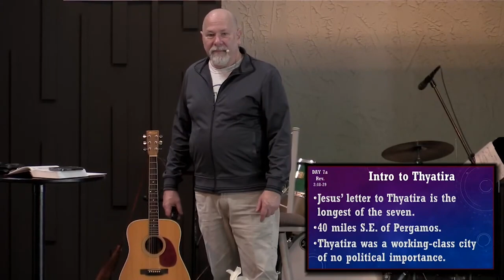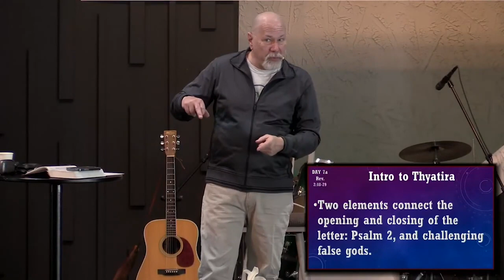Revelation Day 7A